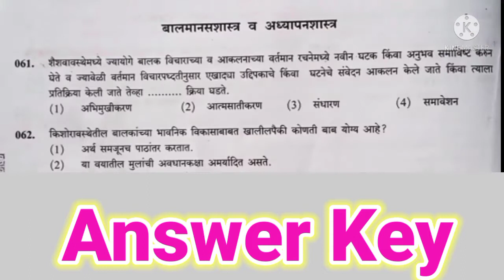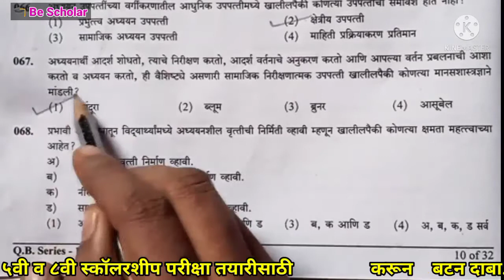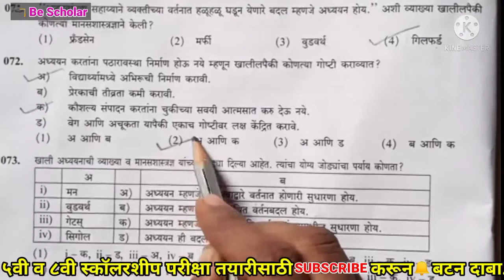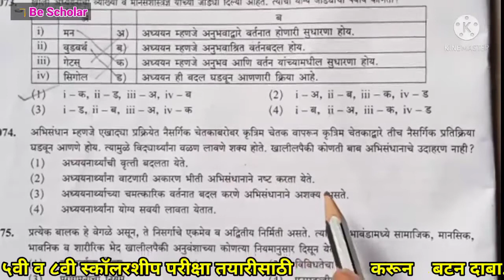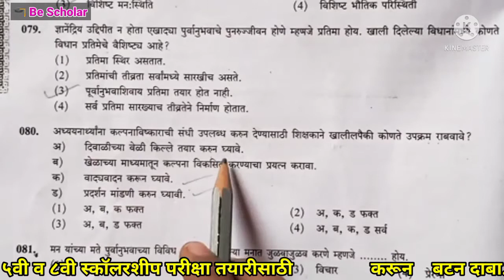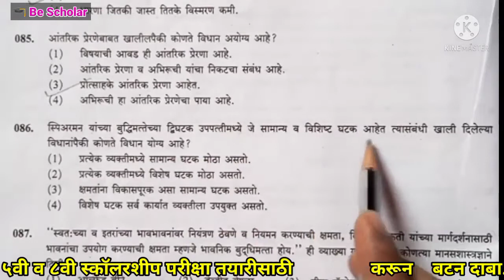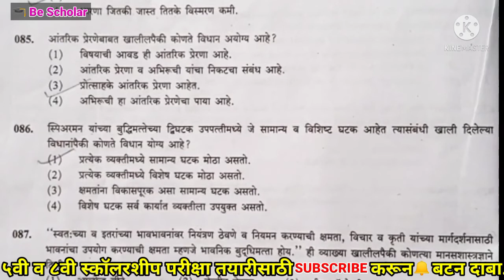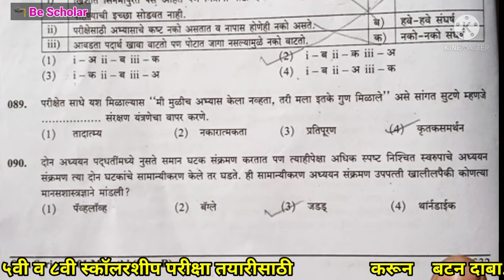maha tet answer key 2021 शिक्षक पात्रता परीक्षा नोव्हेंबर 2021 उत्तरसूची अचुक स्पष्टीकरणासह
tet exam nov 2021 answer key शिक्षक पात्रता परीक्षा नोव्हेंबर 2021 उत्तरसूची अचुक स्पष्टीकरणासह